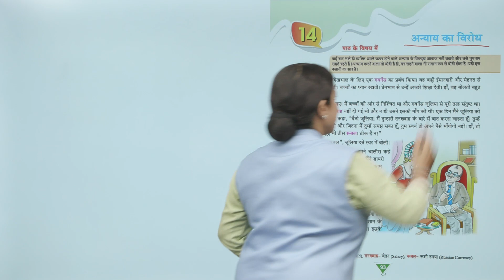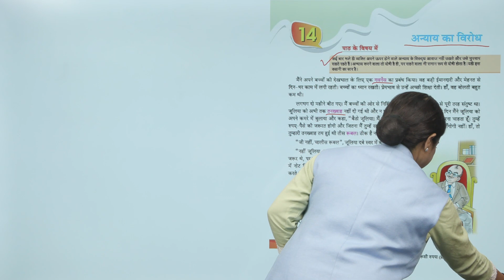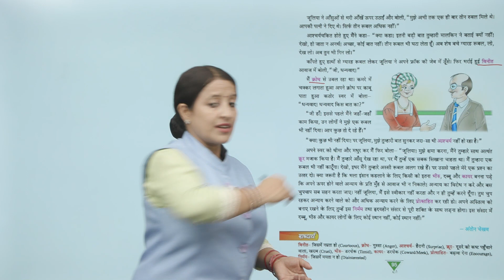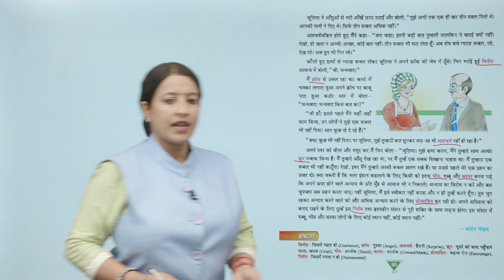Ch 14 | Suman | Hindi | Class 7 | अन्याय का विरोध | For children